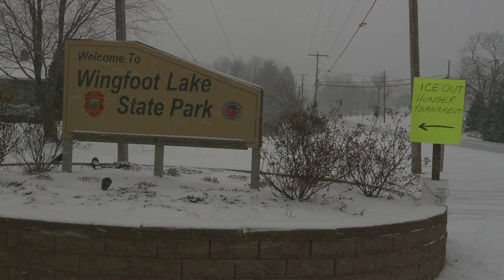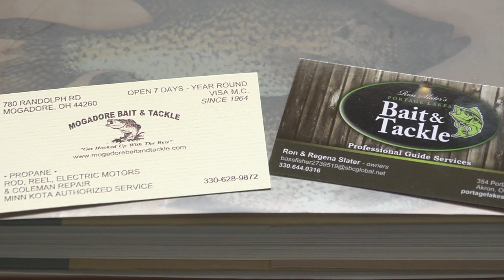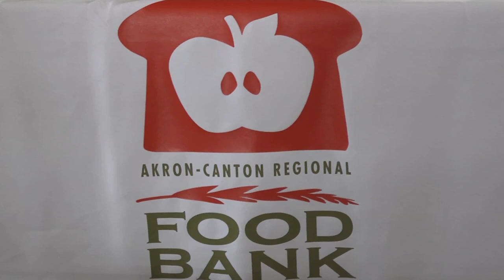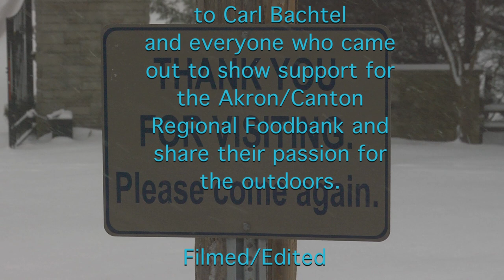Ice Out Hunger 2013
Ice Out Hunger Ice Fishing Tournament 2013, held at Wingfoot State Park in Suffield, Ohio. All proceeds went to the Akron/Canton Regional food bank. 1st place winner was a perch, and it was the only fish caught. The ice conditions weren't ideal for fishing, and only a few brave souls tried their luck.